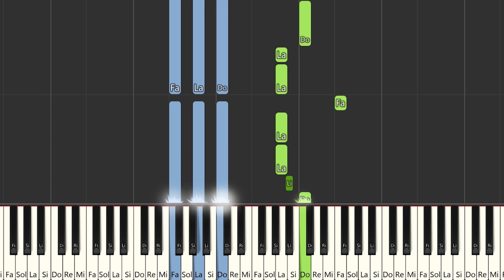Tú Y Yo, La Combinación Vallenata - Sentir Vallenato | Piano Tutorial / Partitura / Karaoke / MIDI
Aquí tenéis el tutorial de cómo tocar Tú Y Yo, La Combinación Vallenata - @SentirVallenatoOficial  con la partitura , el vídeo y el MIDI